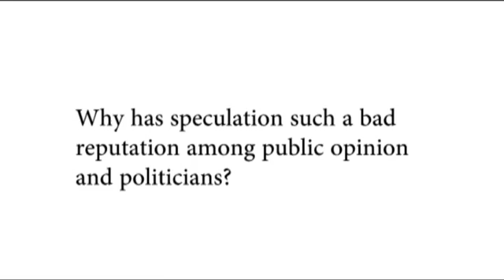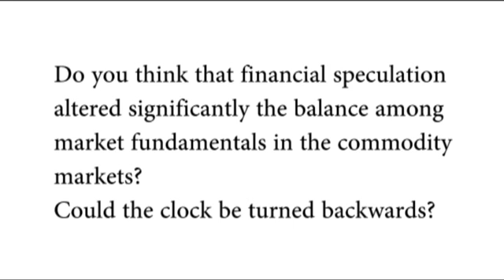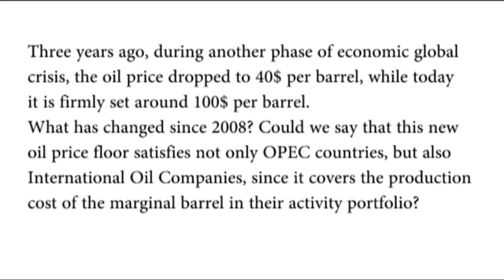Lutz Kilian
Lutz Kilian, Professor of Economics, University of Michigan

1. How would you define speculation in the financial markets? And why has it such a bad reputation among public opinion and politicians?

2. Do you think that financial speculation altered significantly the balance among market fundamentals in the commodity markets? Could the clock be turned backwards?

3. Three years ago, during another phase of economic global crisis, the oil price dropped to 40$ per barrel, while today it is firmly set around 100$ per barrel, apparently due to geopolitical tensions. What has changed since 2008? Could we say that this new oil price floor satisfies not only OPEC countries, but also International Oil Companies, since it covers the production cost of the marginal barrel in their activity portfolio?

4. Is financial speculation a measurable phenomenon? Can financial speculation find its proper place in economic models?